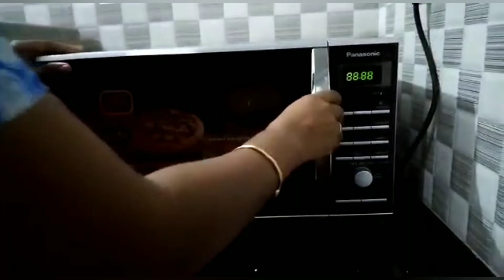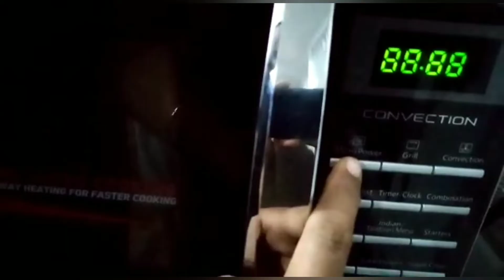ഇല അട @ മൈക്രോവേവ് ഓവൻ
Cooking with microwave oven